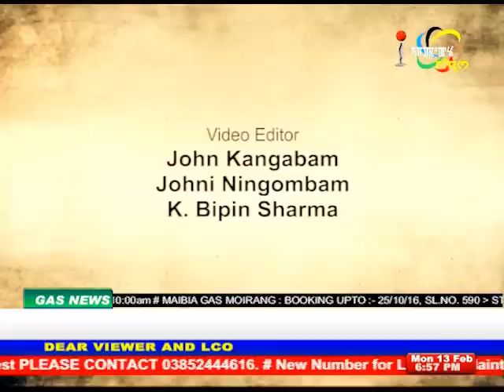CLP'S DECISION ON UNC Manung Hutna 13 February 2017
GUESTS: Khaidem Mani,  Senior Advocate

Thangkhosei Haokip, President, Kuki Inpi Manipur

Khumukcham Joykishan, Spokesperson, MPCC